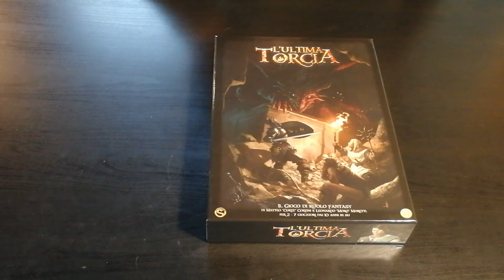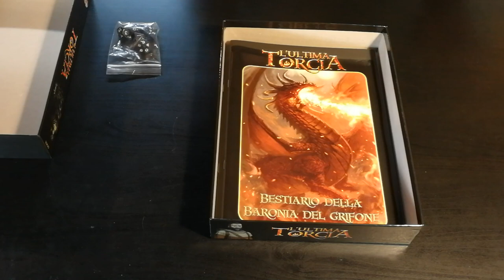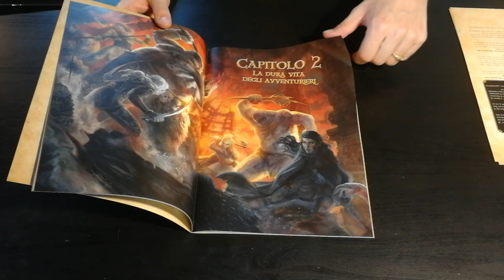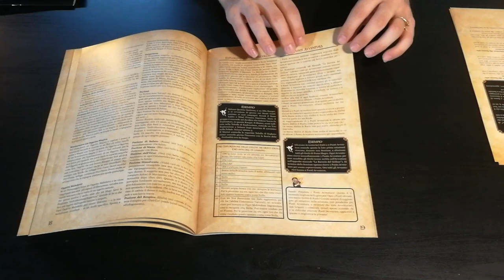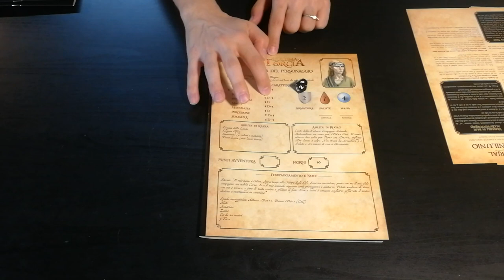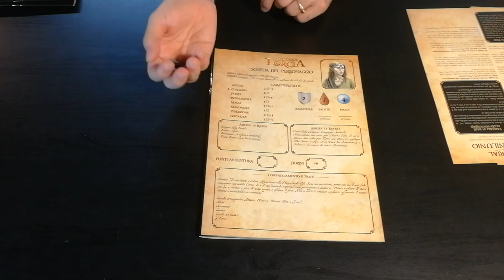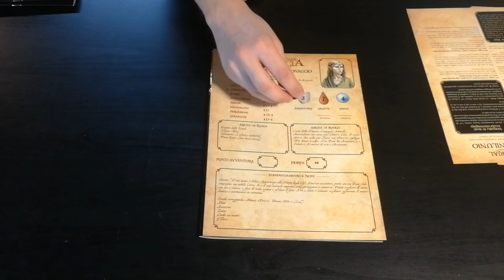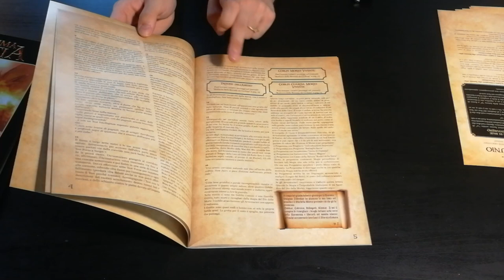L'ultima Torcia GDR - Cosa ne penso?